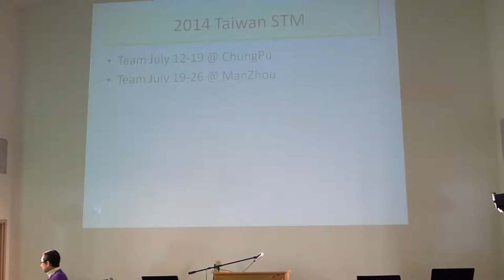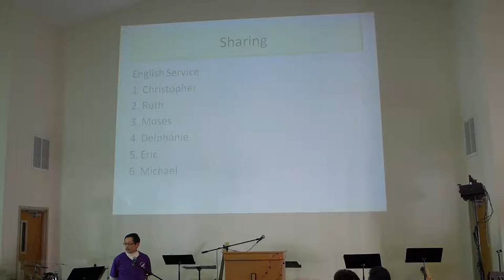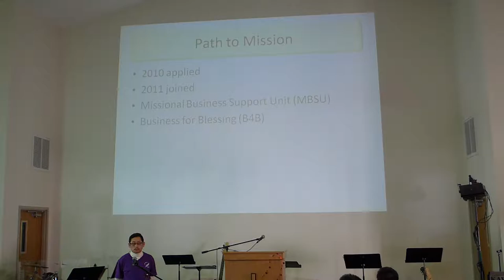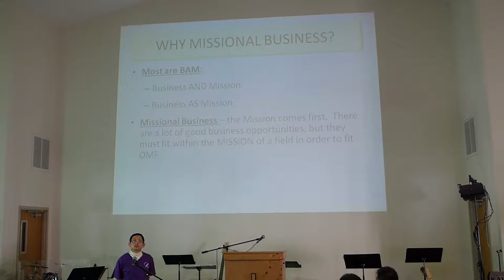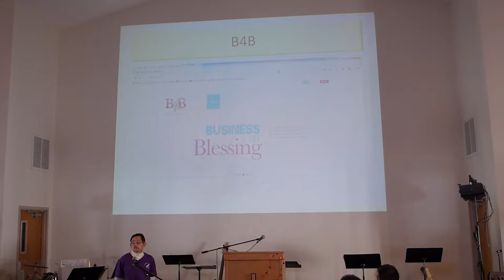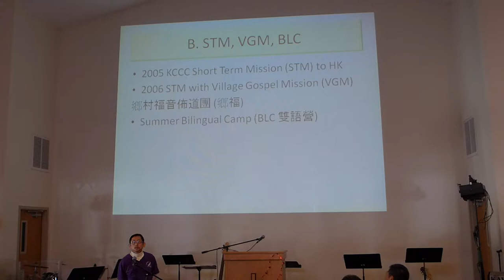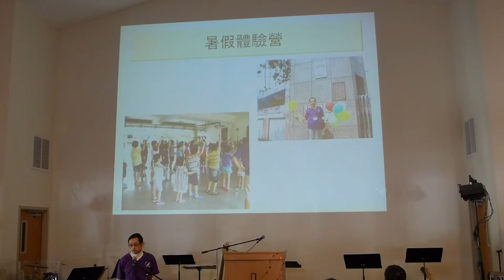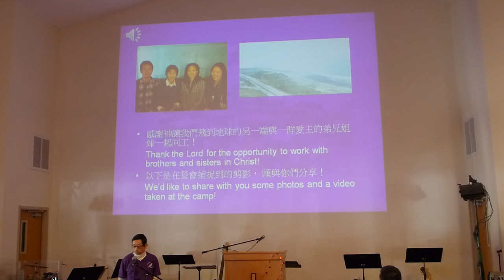20141012 KCCC Brother Christopher Lai Taiwan STM sharing